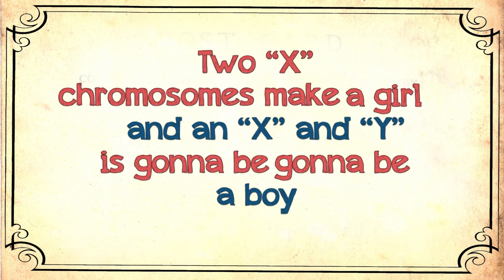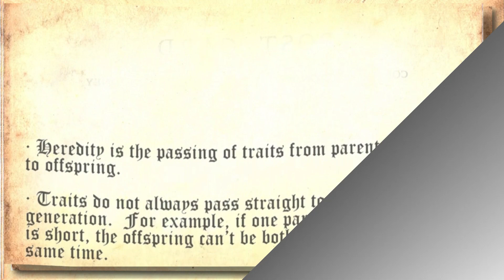Sex Cells Song About Heredity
A Science Song for High School & Home-School. It's an educational song & lyric video about heredity, genes, traits, chromosomes, DNA, and sex cells. The passing of traits from parents to offspring is heredity. Parents pass their traits, through genes and their alleles, to a child.